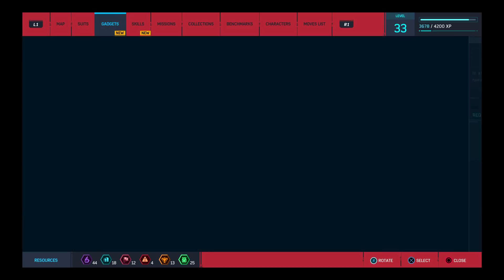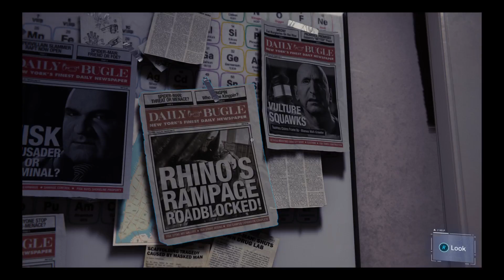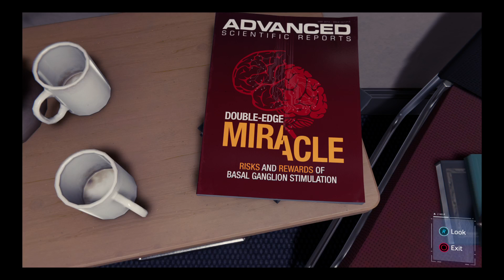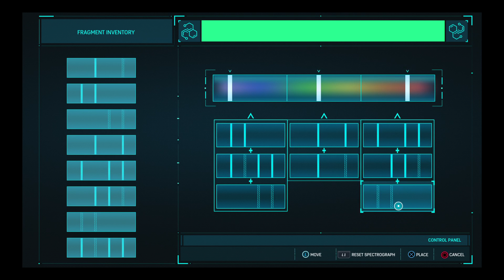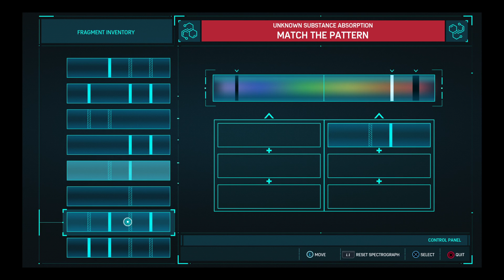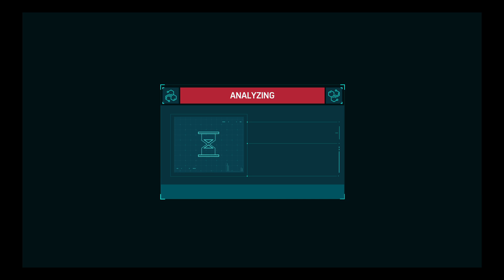Marvel's Spider-Man #9 PS4 Pro